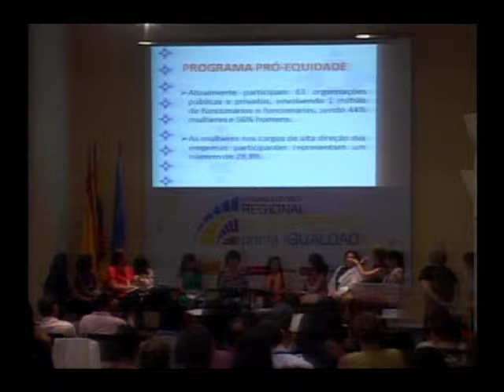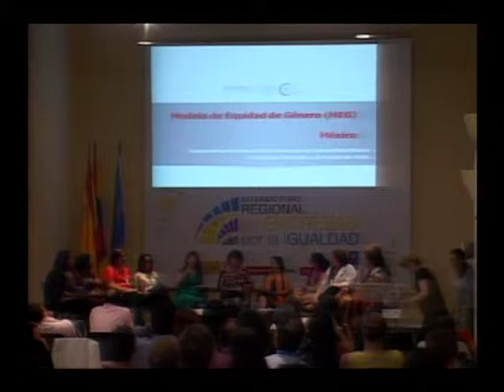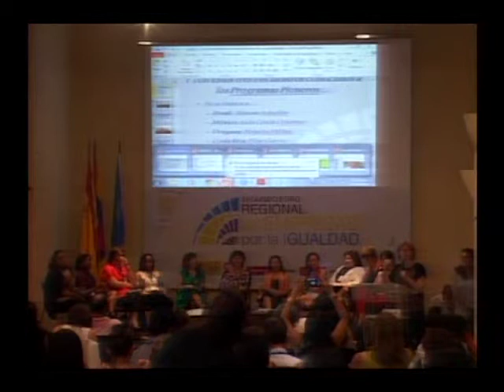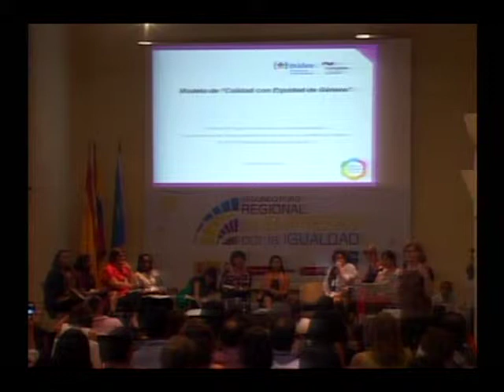Programas de Sellos Los 5 Países Pioneros